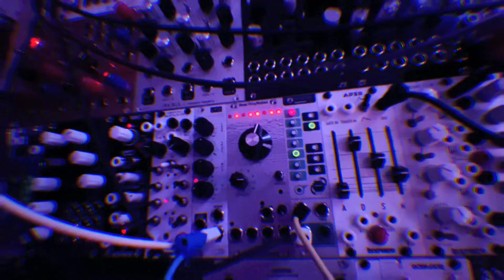Modular Synth Patch - 'Poly 4 7 3 14'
This patch is based on polyrhythmic clocks. From ableton Live Yarns is receiving 4 clocks via midi, each clock has different polythythmic value and controls different parts on patch.

First one is /4: Feeds Muxlicer and his responsability is triggering the voice sampler (ahh) loaded on Ephimere.

Second one is /7:  Skipmin let's pass some amount of this clock impulses for triggering the Hihats sound from Patching Panda HATZ. Burst module also helps for generating some fills from these triggers.

Third one is /3: Also processed by Skipmin, triggers Polygogo notes from Moskwa sequencer and Pentrose quantized.

Fourth one is /14: Processed by Skipmin, gives the clock to Moskwa sequencer and triggers Elements Module.

L/R output is sent to BigSky Reverb and finally recorded on computer.